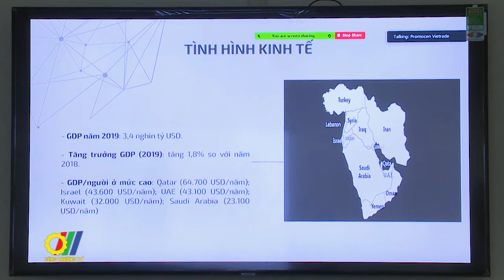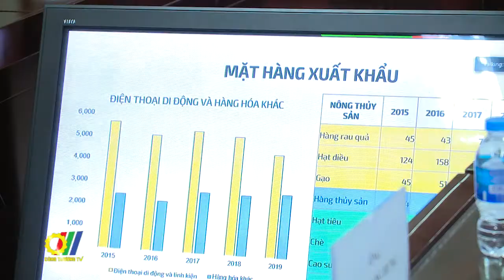Xúc tiến thương mại sang thị trường Trung Đông - Châu Phi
Mới đây, Cục Xúc tiến thương mại - Bộ Công Thương đã tổ chức Hội thảo trực tuyến “Xúc tiến thương mại sang thị trường Trung Đông - Châu Phi". Hội thảo đã thu hút sự tham gia của hơn 120 doanh nghiệp Việt Nam hoạt động trong các lĩnh vực kinh doanh thực phẩm tươi sống, chế biến, nông, lâm, thủy sản, sản phẩm điện tử… có nhu cầu tìm hiểu, hợp tác với khu vực thị trường Trung Đông – Châu Phi...